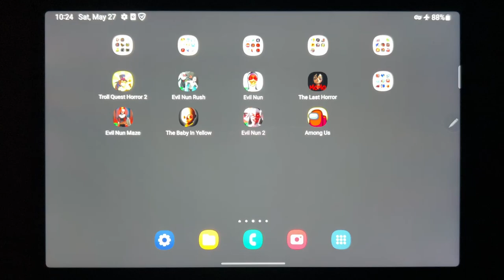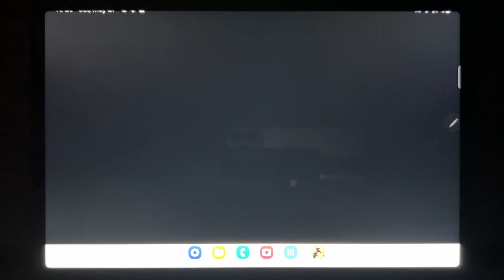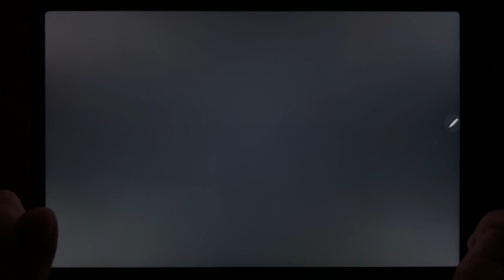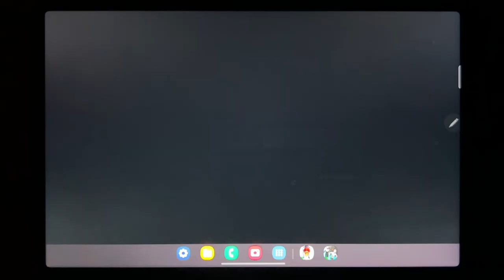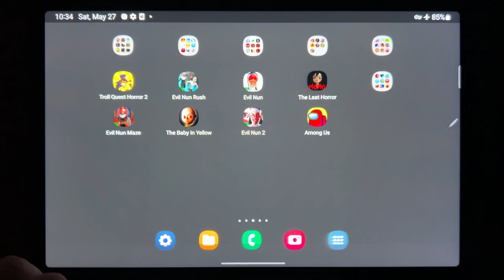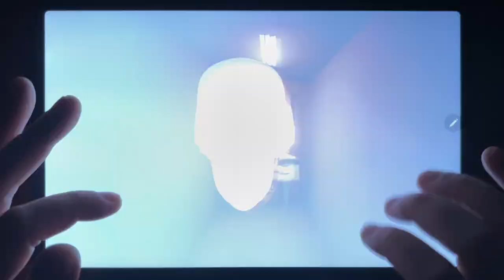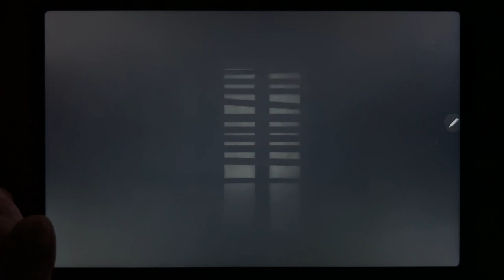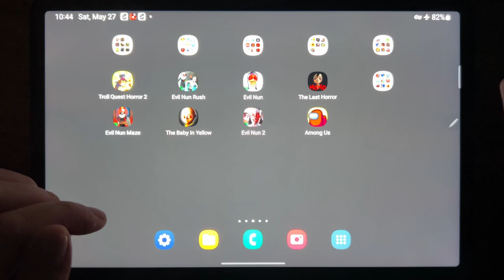Troll Quest Horror 2, Evil Nun Rush, Evil Nun, The Last Horror, Evil Nun Maze, The Baby In Yellow...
Troll Quest Horror 2, Evil Nun Rush, Evil Nun, The Last Horror, Evil Nun Maze, The Baby In Yellow, Evil Nun 2, Among Us